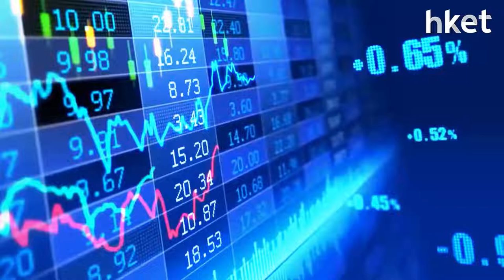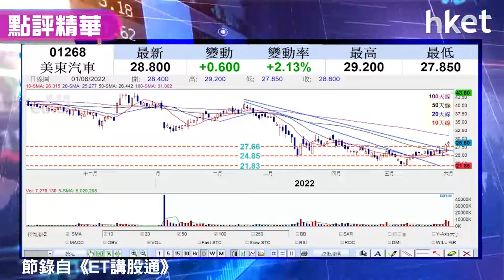【潛力股精選】美東汽車（01268）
美東汽車（01268）逆市升逾2%，收報28.8元，一度破頂高見29.2元，創月內新高。iMoney主編孫運喜睇好汽車股當旺，加上美東汽車技術走勢不錯，潛在升幅可達兩成，建議投資者可部署買入，詳細策略部署，立即點擊收看/收聽。